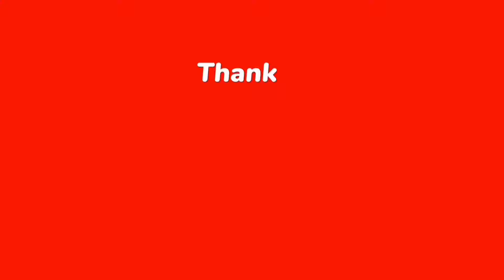PrinceSkillz🔥 basketball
Work Hard